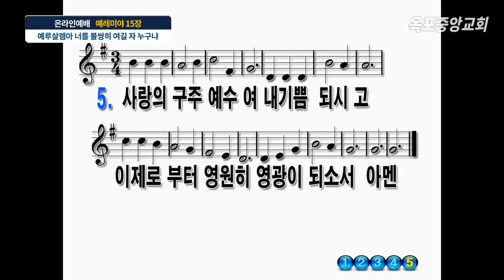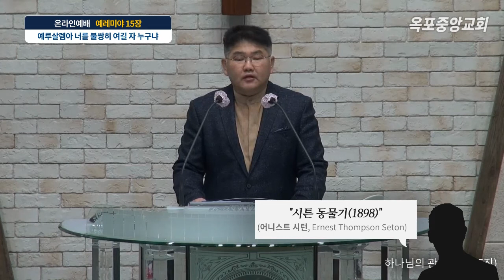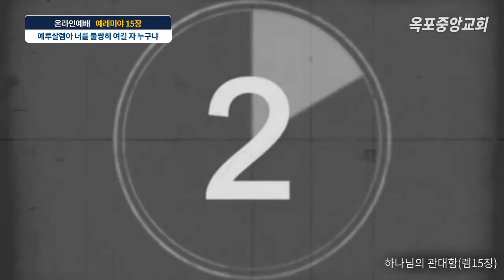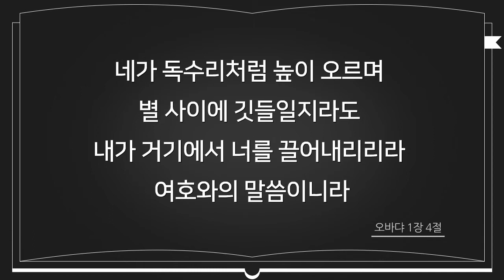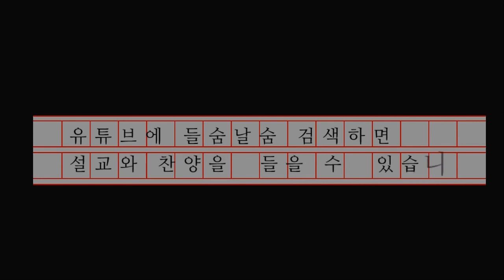예레미야 15장 설교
찬송가 : 85장(구주를 생각만 해도)
제목 : 예루살렘아 너를 불쌍히 여길 자 누구냐